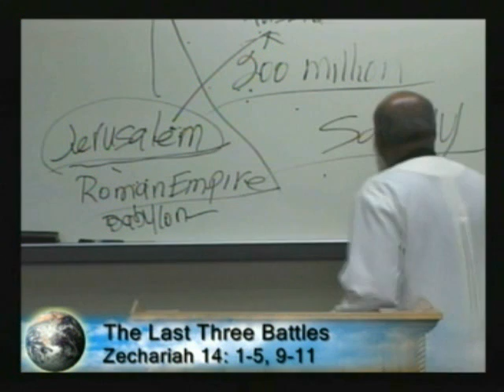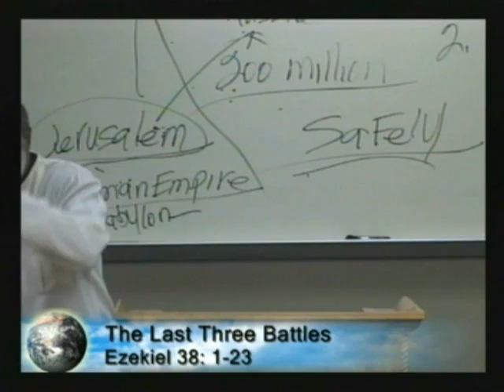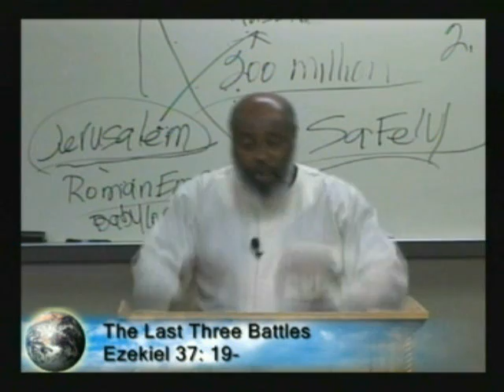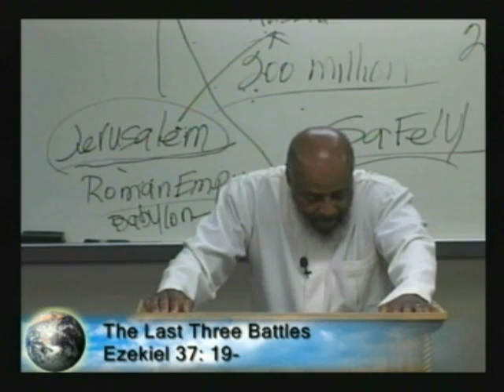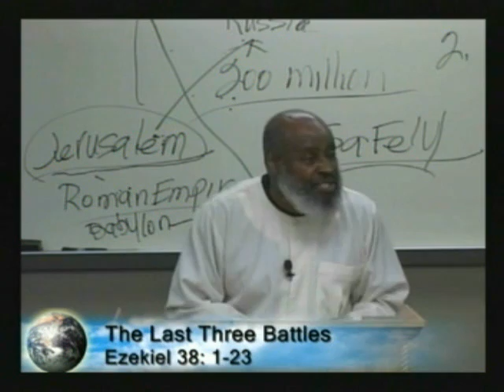The Last Three Battles 10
The Last Three Battles 10 - Brother Daniel
05/29/2010